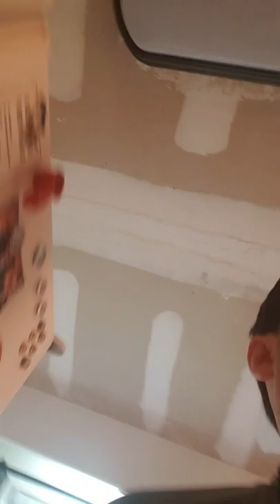Breakfast with me part 1